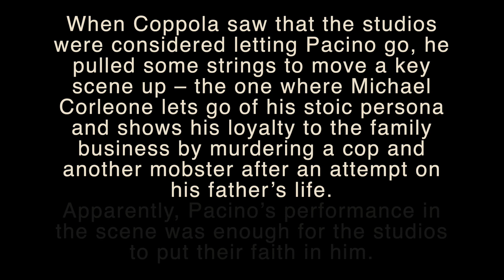The Scene That Saved Al Pacino From Being Fired From The Godfather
There is probably no better example of an actor creating a deep inner dialogue to keep the audience engaged. This scene saved Al Pacino from being fired, whom the studios wanted to replace.

Must Reads for Actors:
Michael Caine - Acting in Film: An Actor's Take on Movie Making (The Applause Acting Series) Revised Expanded Edition

Meisner Complete

An Actor Prepares (Bloomsbury Revelations) by Constantin Stanislavski (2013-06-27)

If you like the content donate to keep the channel going:
This Channel operates solely on your support.
Send Crypto to:
Bitcoin Address: bc1qjvtkr89yjdr4mwu4mghml4x00sdgdvl4stne38
Ethereum Address: 0xE5A18a22831600AC91a3Ee1027FFb1c4c3b3889c
Doge Address: D7EFwk4NW76nRQhWGPUBV4z1cbeFwyXigk
Shib Address: ERC20: 0xdd02b9f546534fcc2d77d555ddfcd44d18966eef
XRP Address: rNFugeoj3ZN8Wv6xhuLegUBBPXKCyWLRkB

I am sending you 1π! Pi is a new digital currency developed by Stanford PhDs, with over 35 million members worldwide. and use my username (bc22ok) as your invitation code.

The Actor Symposium is dedicated to providing entertainment, acting, and commentary content for its viewers. The content presented on this channel may include the use of copyrighted materials, such as film clips, music, images, and other media.